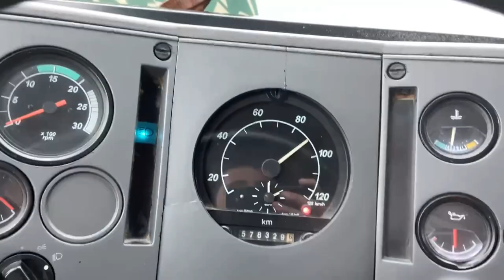OLHA O PERIGO! NEBLINA MUITO FORTE!